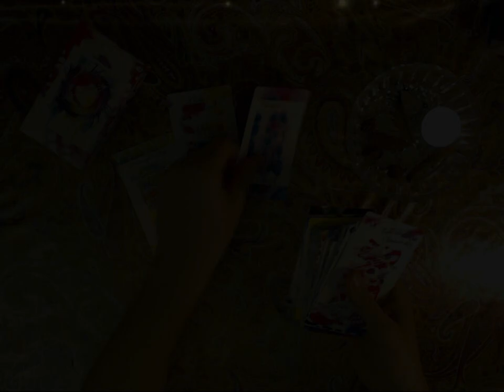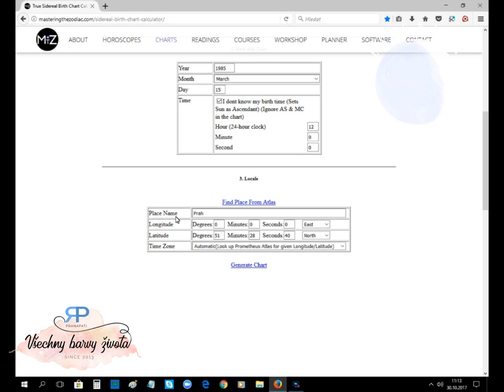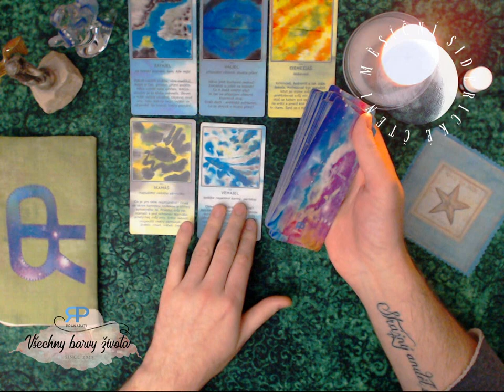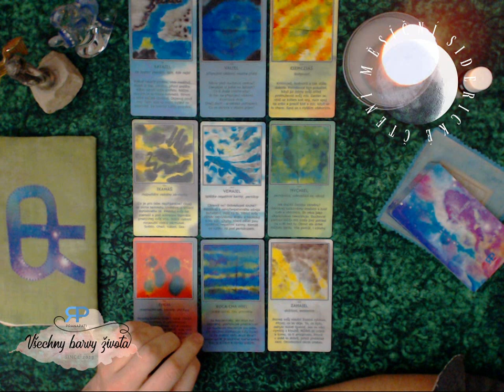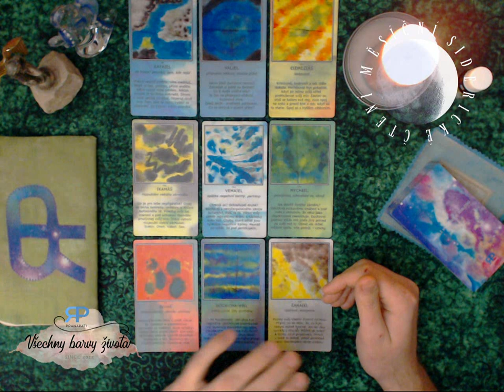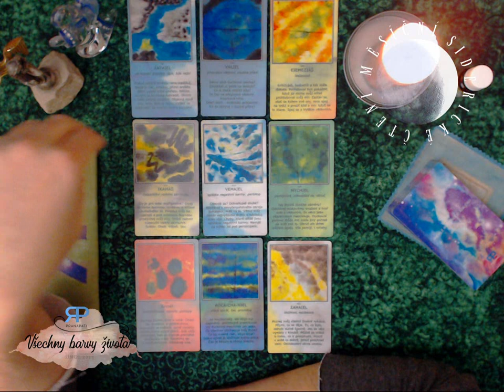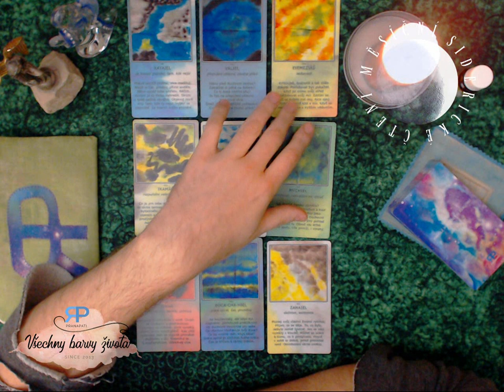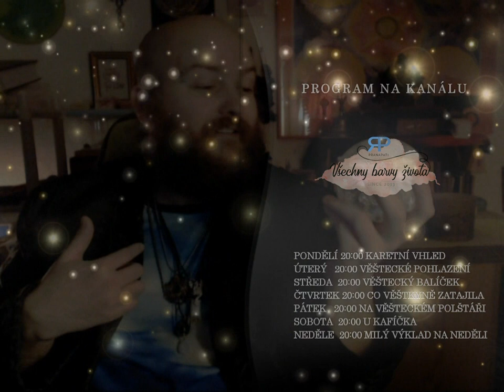Měsíční siderické čtení - měsíční znamení Hadonoš - prosinec 2017/leden 2018